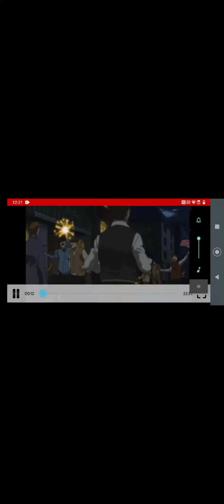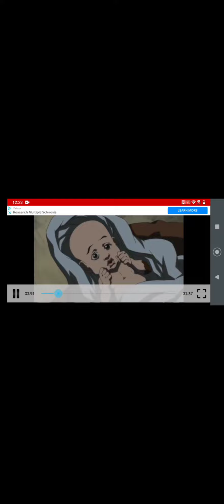I was told it was a great day to be born. but that was some bullshit.